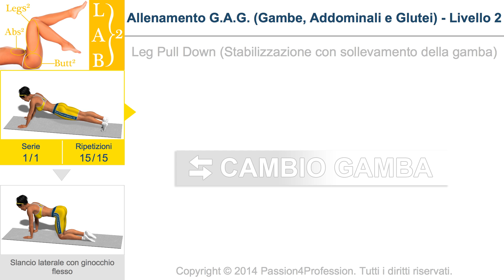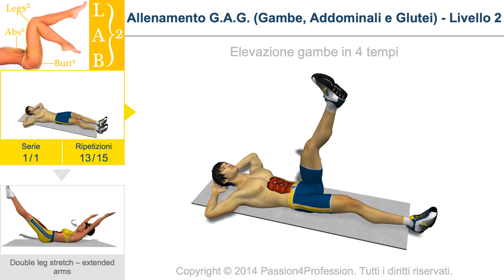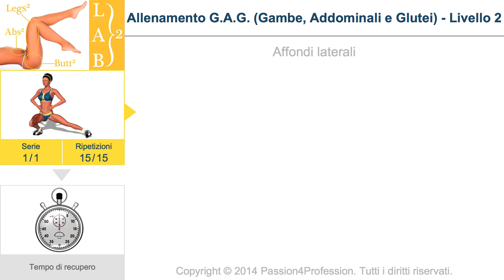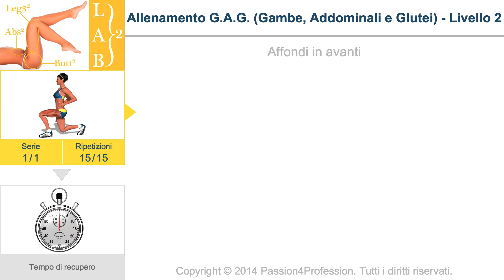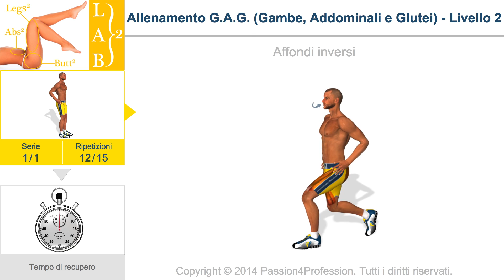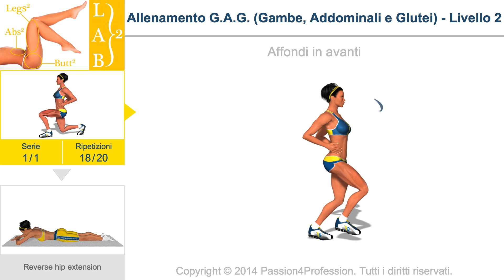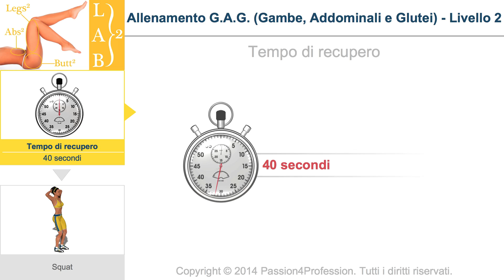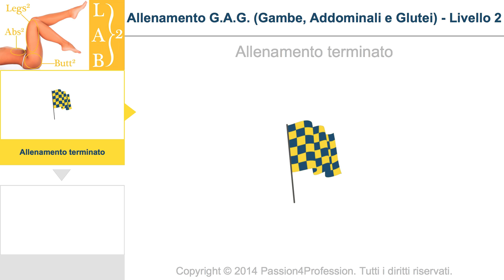GAG Livello 2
Dopo il grande successo dell’allenamento versione “base”, ecco finalmente il livello successivo. Se vi è piaciuto il primo livello di questo allenamento, siamo certi che amerete il livello 2! Abbiamo aumentato la durata dell’allenamento del 30% rispetto al primo livello, aggiungendo 1 NUOVO esercizio “avanzato” per ogni area muscolare: gambe, addominali e glutei. Così come per gli altri allenamenti P4P, anche per questo è stata creata una nuova colonna sonora che vi permetterà di allenarvi in pieno P4P style.
“Provalo Subito!”